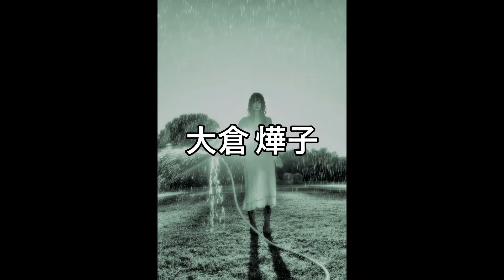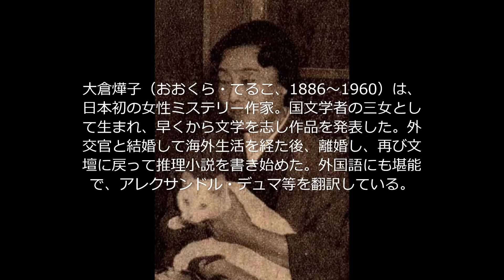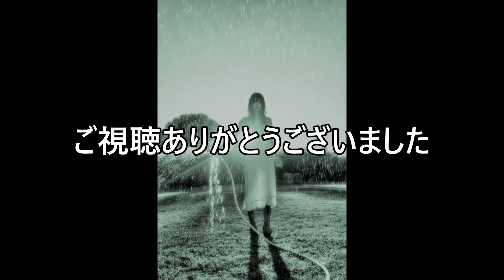大倉燁子【魔性の女】 (With English subtitle) "Demonic Woman" by Teruko Okura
女流作家の三人目として大倉燁子を選んでみました。日本で女性初の推理作家です。実のところ、私はこの作家をまったく知らず、今回初めて読みました。最初に感じたのは、叙述より会話がイキイキしており、特に女性の台詞は男性作家が書くのと少し違うなということです。やはり女性ならではの視点がよく出ているのではないかと思います。この物語の女主人公も、男性が書いたら妖怪じみた書き方になっていたのではないかと思います。しかし、女性が書くと、妙にリアリティがありますね。
I chose Teruko Okura as the third female writer. She is the Japan's first female mystery writer. To tell the truth, I had never heard of this novelist. This is the first time I read her work. My first impression was that the dialogue was more lively than the narration, and especially the female dialogue was a little different from that written by male writers. I think that the unique female point of view comes out well in this story. If a man had written this story, I think the female protagonist would have been figured out in a ghostly way. Written by a woman, however, it has a strangely realistic feel.